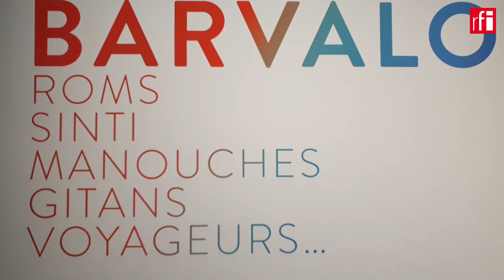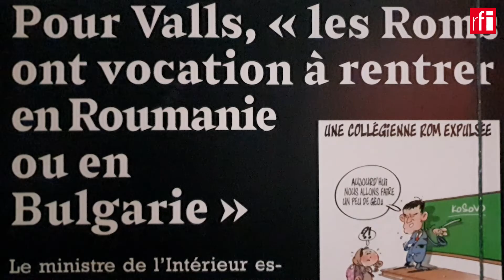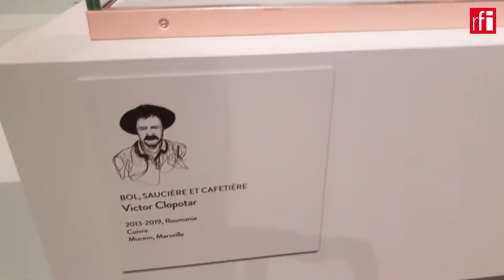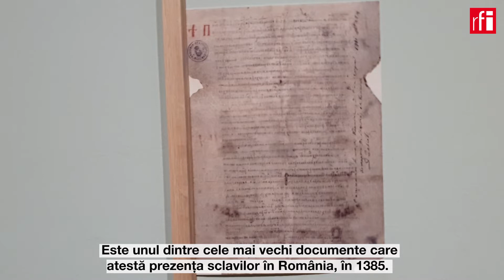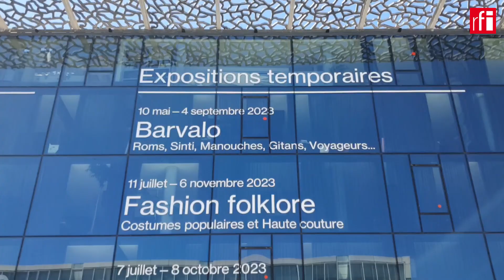Cultura şi istoria romilor, expuse la Marsilia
Muzeul Mucem din Marsilia propune vizitatorilor, până luna viitoare, expoziţia «Barvalo». Consacrată istoriei şi diversităţii populaţiilor rome din Europa, manifestarea prezintă circa 200 de opere şi documente. Expoziţia a fost dezvoltată în colaborare cu Eriac – European Roma Institute for Arts and Culture – şi concepută de o echipă de 19 persoane rome – romi, sinti, manouche, şamd. – şi ne-rome, de naţionalităţi şi profesii diferite.
Expert din partea romilor români a fost Cristian Pădure, profesor şi cercetător de limba romani la Universitatea din Bucureşti. De asemenea, artistul rom român stabilit în Germania, Emanuel Barica, a realizat o lucrare monumentală la sfârşitul expoziţiei din Marsilia.
Printre numeroasele exponate, o regăsim într-un video pe militanta şi avocata romă stabilită la Paris Anina Ciuciu şi premiul pentru cea mai bună actriţă, decernat în Germania, Alinei Şerban, actriţă şi militantă feministă romă.